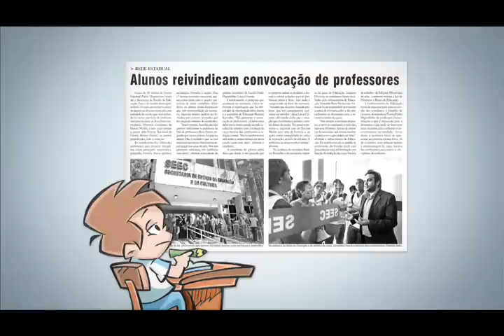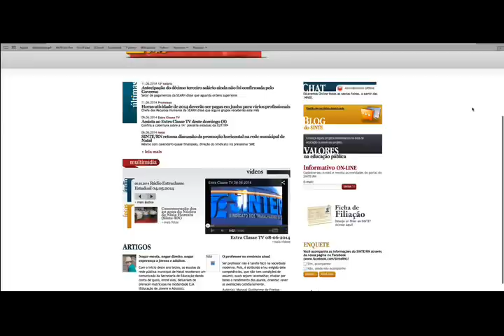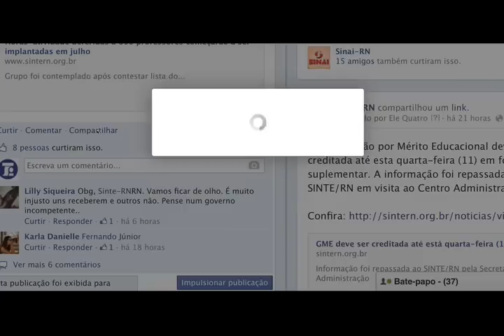Extra Classe TV 22-06-2014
No Extra Classe TV deste domingo (22) o Coordenador Geral do SINTE/RN, professor Rômulo Arnaud, fala sobre a falta de professores na rede pública de ensino do RN.